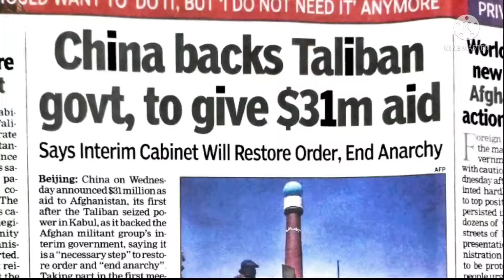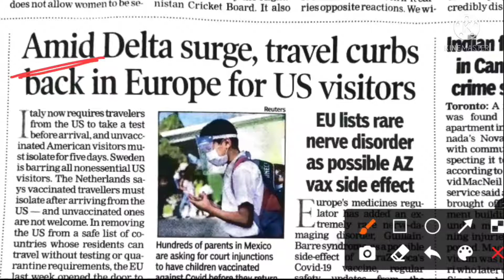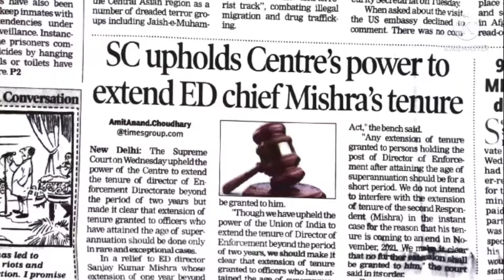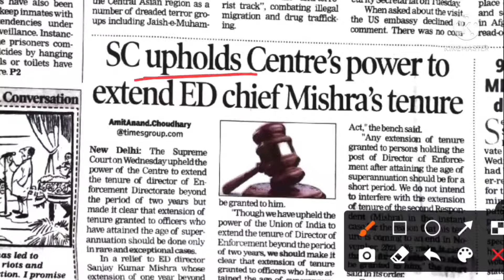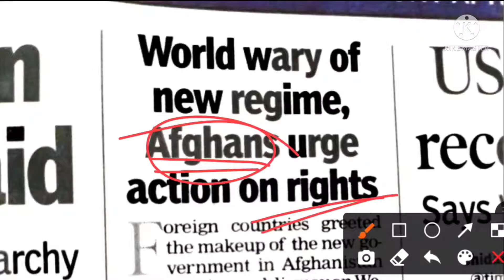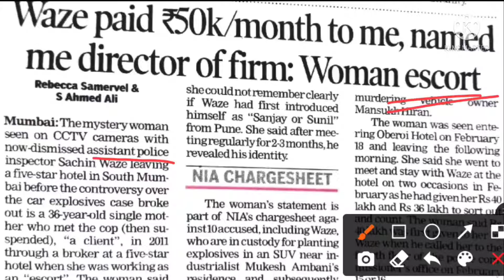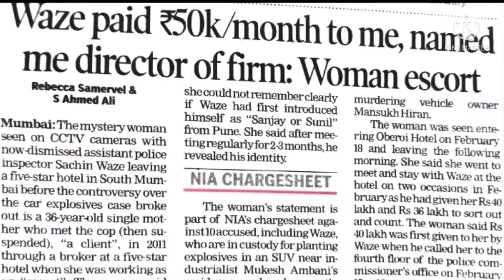Daily English newspaper vocab, the times of India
Daily English newspaper vocab by kk in odia with a better understanding